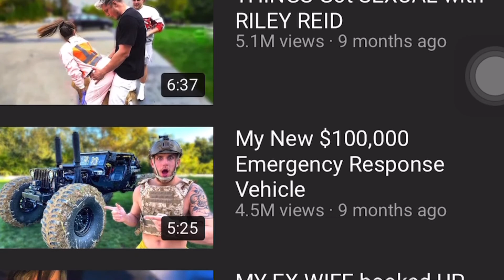jAkE pAuL dOeS iT fOr tHe KiDs